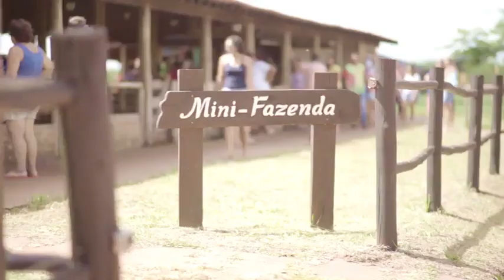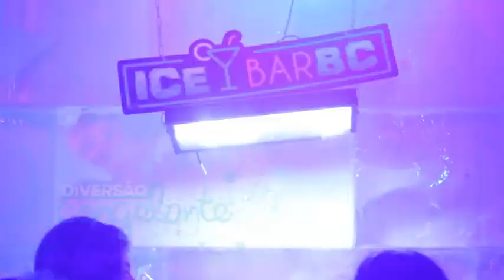Video instituional Barretos Country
Tenha seu Apartamento de férias no Resort do maior Parque Aquático Country do Brasil, com mais de 40 atrações.
E o melhor poderá usar as suas semanas que não quiser utilizar no Barretos Country em mais de 4.300 opções de resorts, e 100 países! Porém, só resorts de alto padrão, como as redes: Hilton, Royal, Hard Rock, Beach Park, Hot Park, Enotel, Costa do Sauípe, Wyndham, etc... Utilizando a RCI que é nossa intercambiadora! Maiores informações entre em conta diretamente em meu whatsapp.